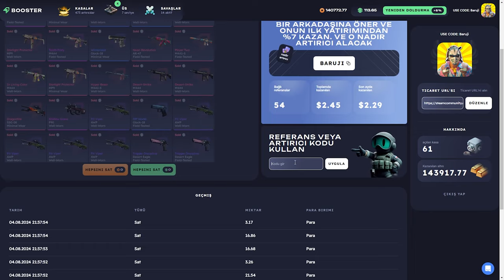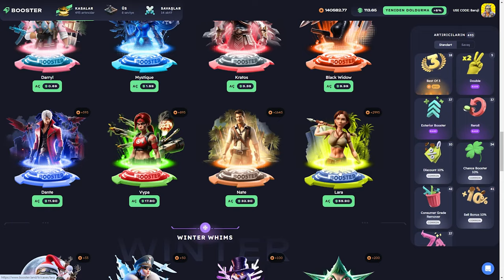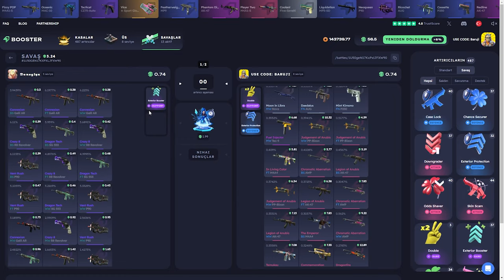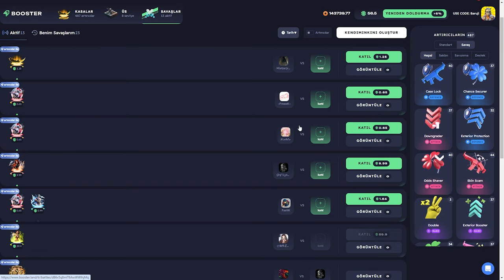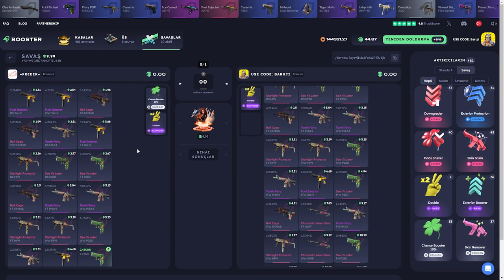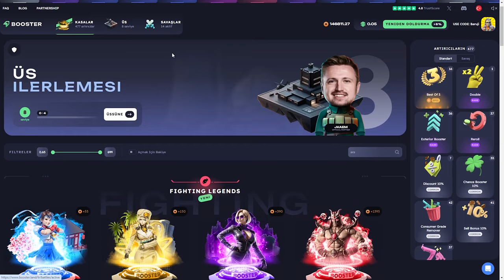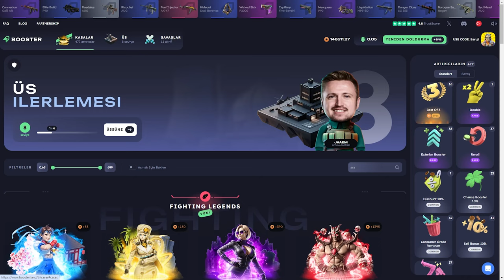BATTLE YOK ETTİK! | BOOSTER.LAND Promo Code: Baruji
Boosterland,
Boosterland промокод,
Boosterland форс дроп,
Boosterland карточки,
Boosterland 2024,
Boosterland открытие кейсов,
Boosterland апгрейд,
Boosterland 2022,
Boosterland проверка,
Boosterland buster,
buster Boosterland,
coffee Boosterland ,
Boosterland free case,
Boosterland dreamt,
Boosterland db,